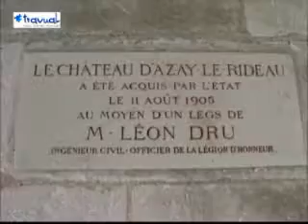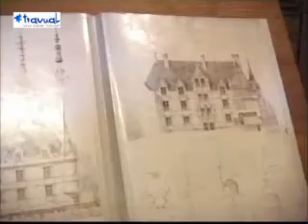Château d'Azay-le-Rideau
Château d'Azay-le-Rideau (16th century) is surrounded by water. This moat was once gave the chateau its defences, but now it gives its reflection. It came into the hands of the French king when the owner was accused of financial trickery. However, not many kings have resided here. But it is not lacking in beauty and elegance. It is considered a Renaissance chateau and is one of the leading examples in this style.